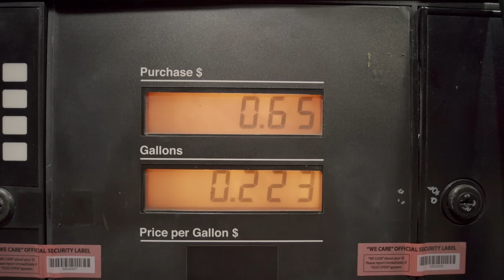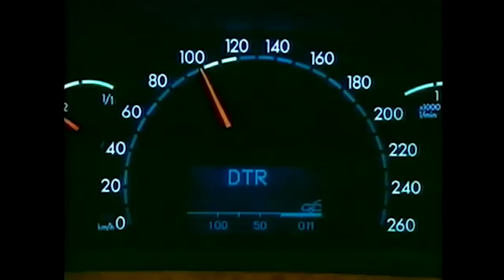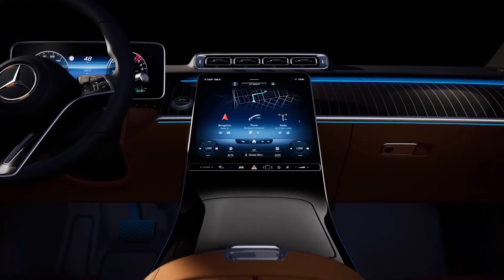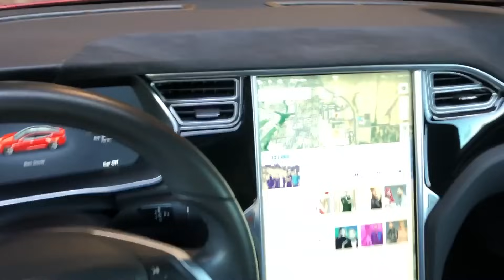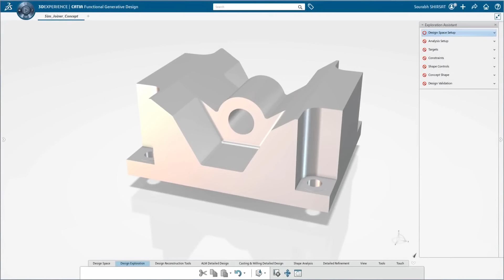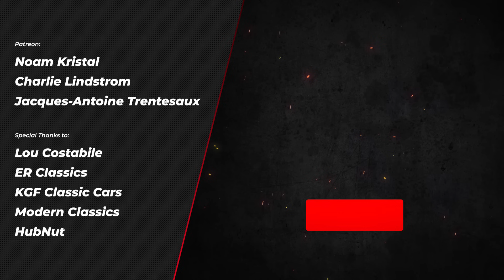Top 7 Most Innovative Cars Ever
Get your name in the comments, early ad-free access to all future videos, and vote on which topic goes next, for just $1.

Innovation distinguishes between a leader and a follower.
Regular boring cars are plentiful, but it is those who dare to change and try something new that are remembered.
These are the most innovative cars ever!